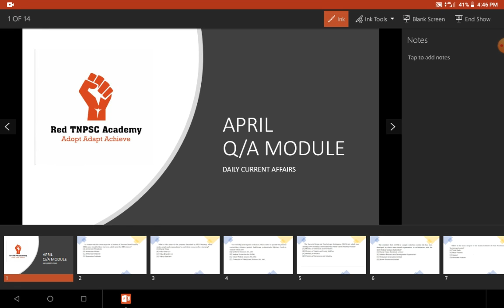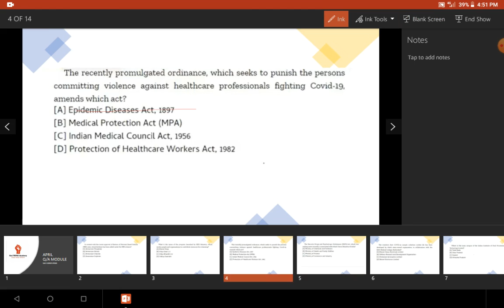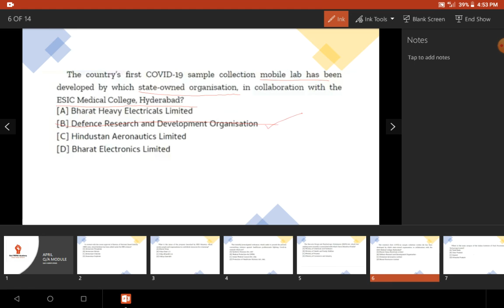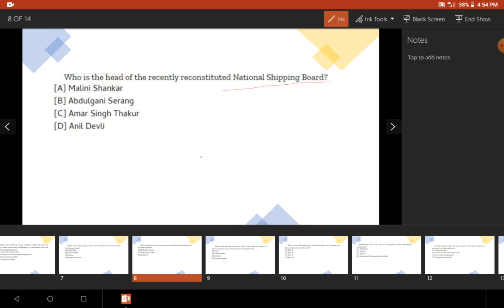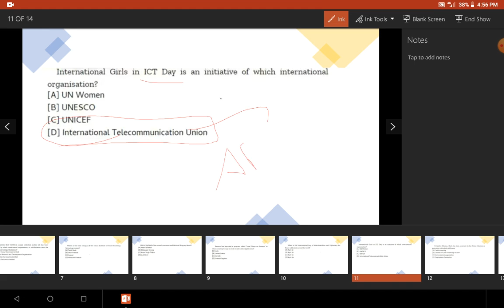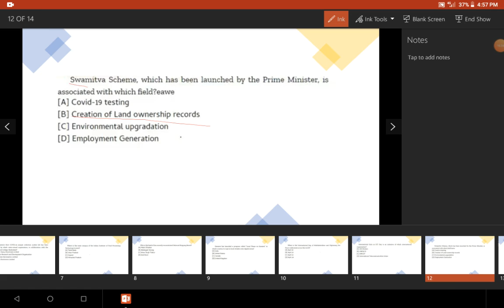Daily current affairs - Apr 28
Daily CA class